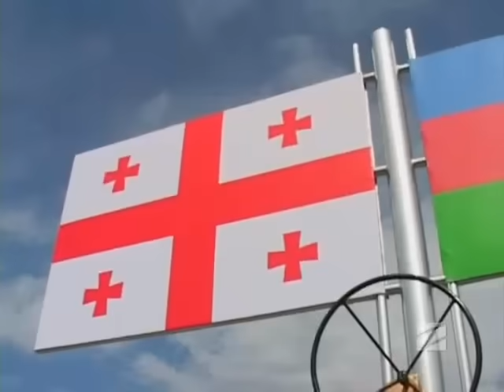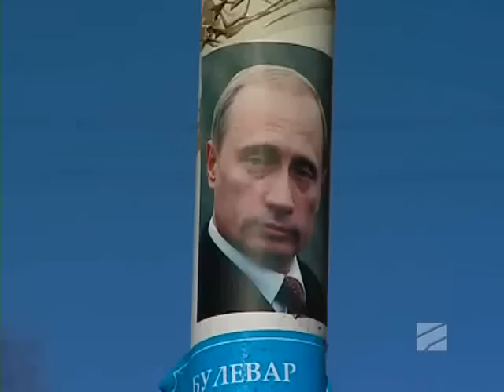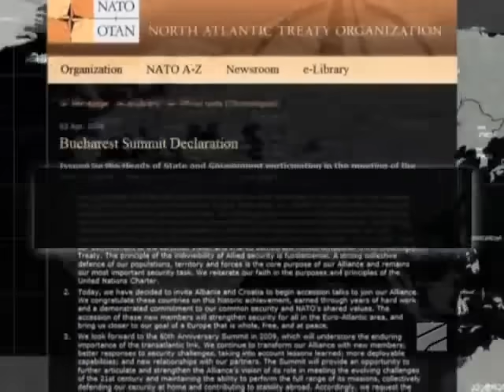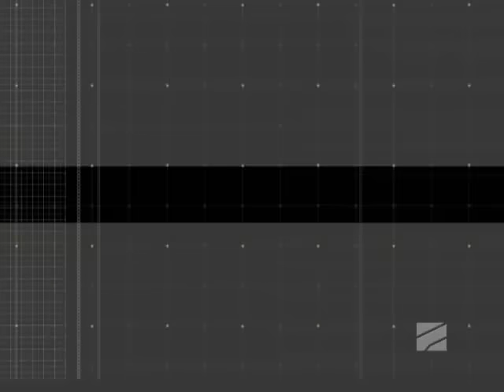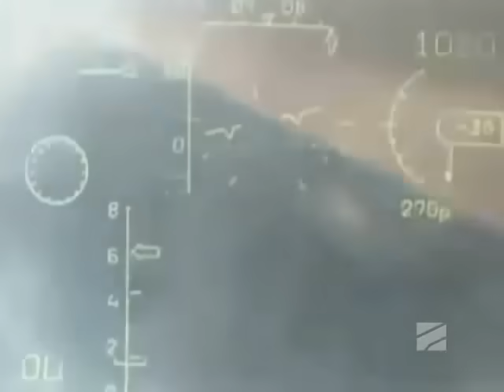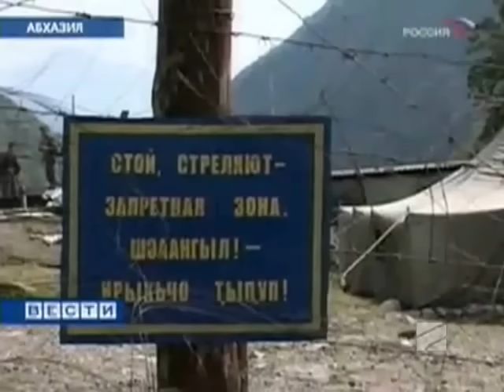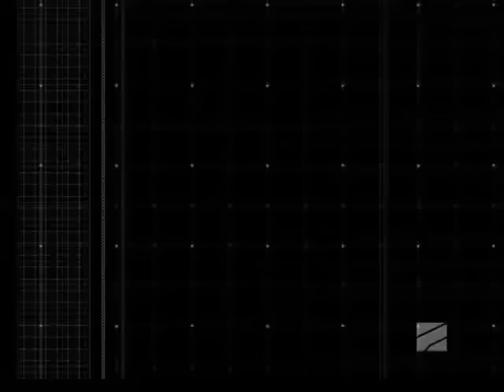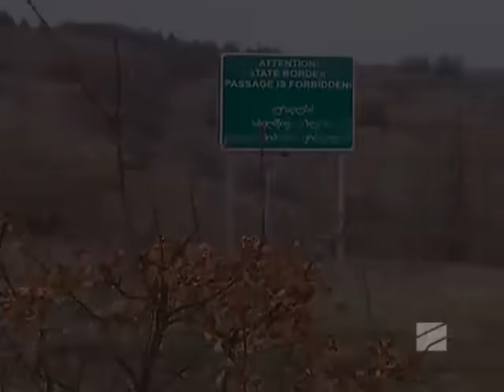აგვისტოს ომი - თ.ჩაგელიშვილი - © Rustavi 2